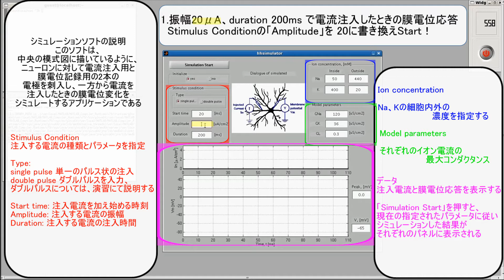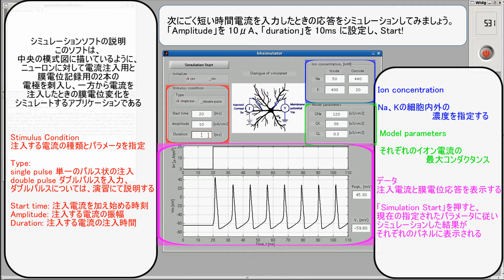Simulation Serverを利用したHodgkin-Huxleyシミュレーションプログラムの利用方法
Hodgkin-Huxleyシミュレーションプログラムを、Simulation Serverを利用して試すときの使い方の解説動画